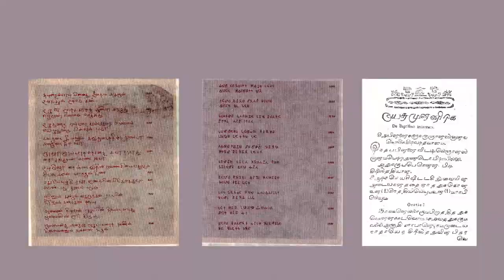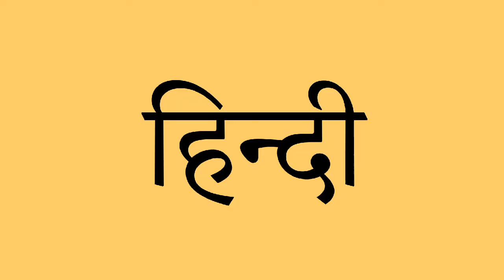Hin Cl 7 PAADAM 10 THIRUKKURAL